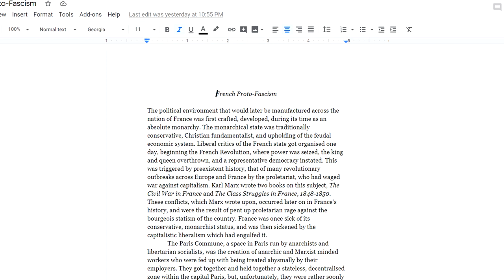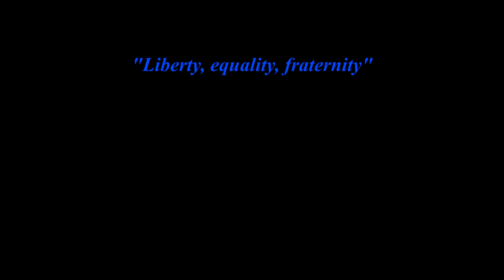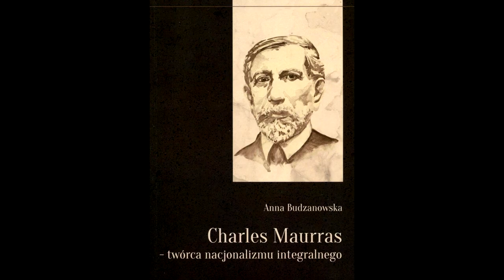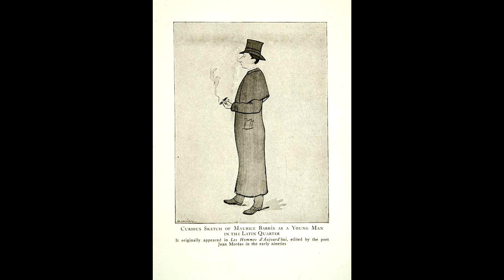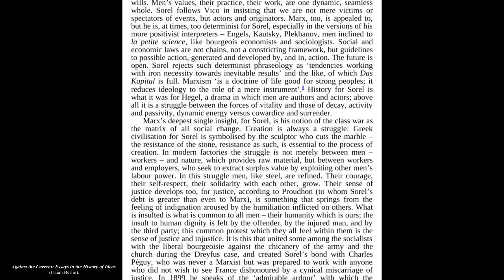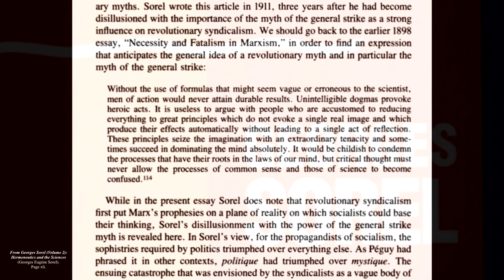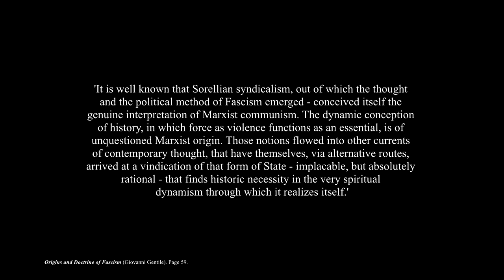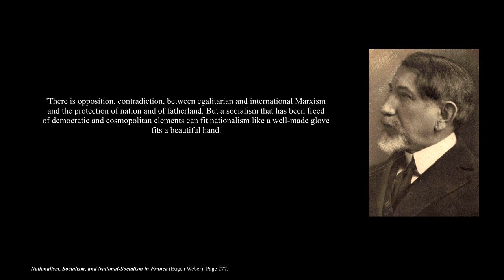French Proto-Fascism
The pre-Mussolinian fascist philosophies of Charles Maurras, Maurice Barrès and Georges Sorel, all of whom interacted with one another, and were connected to Action Française, during the years of the Third French Republic.

France in Context: (00:00)
Charles Maurras: (4:30)
Maurice Barrès: (7:54)
Georges Eugène Sorel: (11:27)
All Three in Perspective: (22:24)